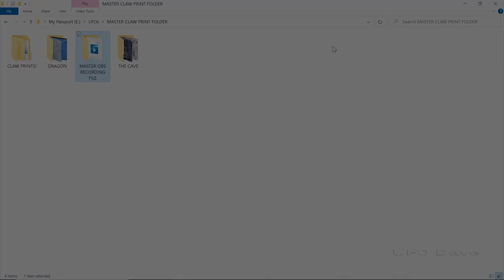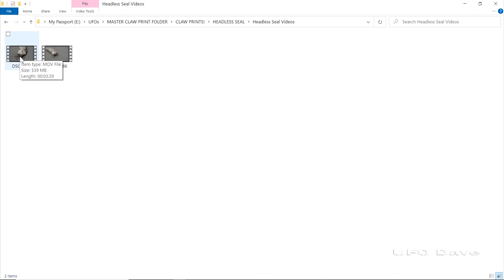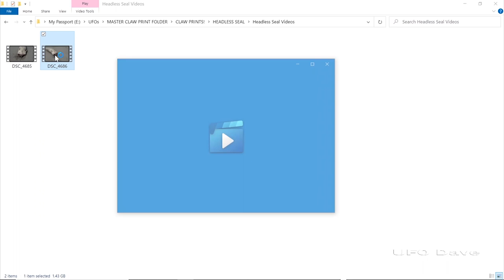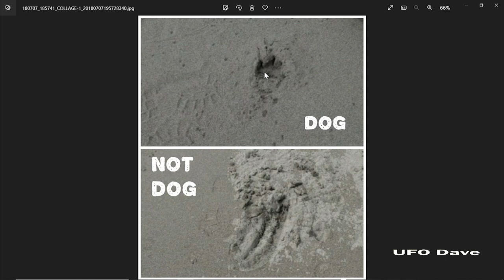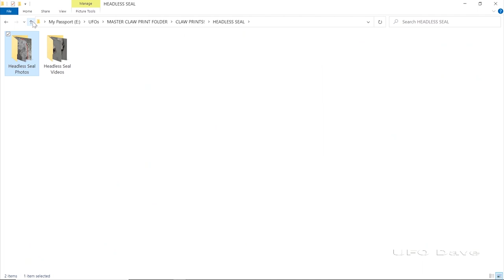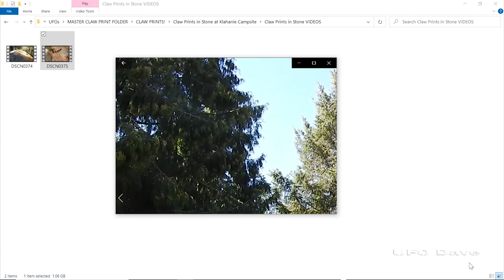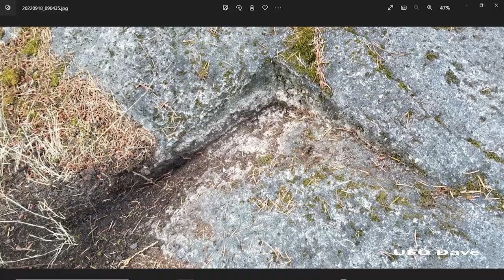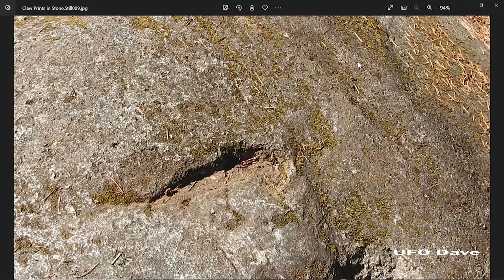CLAW PRINTS PT 1 of 3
Giant Claw Prints Discovered...